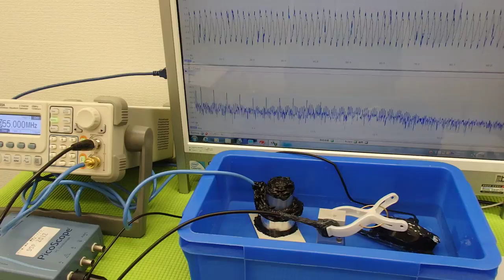オリジナル（超音波）実験 ultrasonic-labo